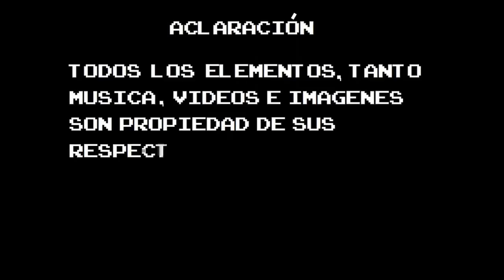Top 5 Lo Bueno de Pokemon Let's Go Pikachu / Eevee [Los Tops de Dust Man]